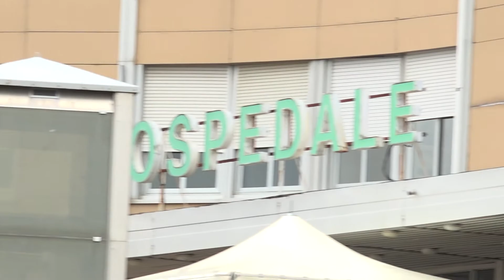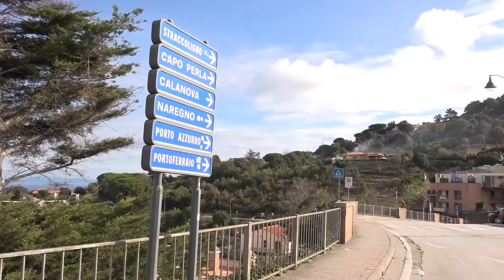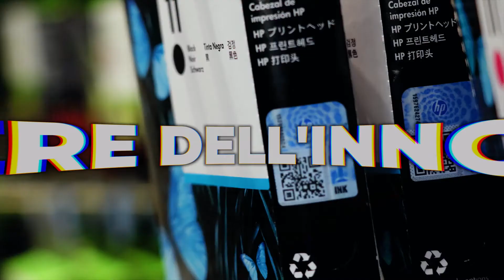TG Elba Press | 28 Dicembre 2021